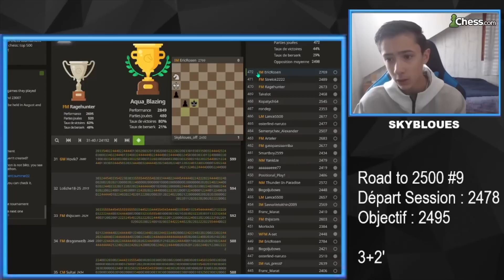Je bats un 2400 en 10 coups !!? | Road to 2500 #9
00:00 Intro
01:58 2381 élo (Anglaise)
08:38 2395 élo (Benoni)
19:47 2326 élo (Caro Kann)
29:45 2305 élo (Sicilienne Kramnik)

Je continue mon road to 2500 blitz chesscom pour me préparer pour le Road to FM !

Le serveur discord pour les groupes de niveaux !!